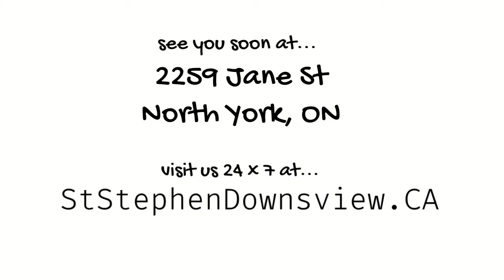Goodbye - New Year's Eve - Dec 31st 2020